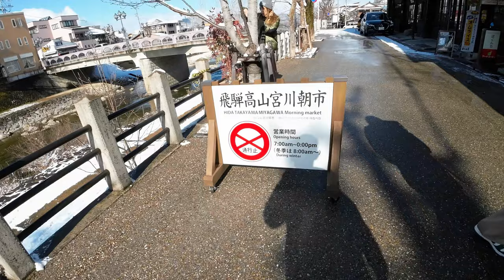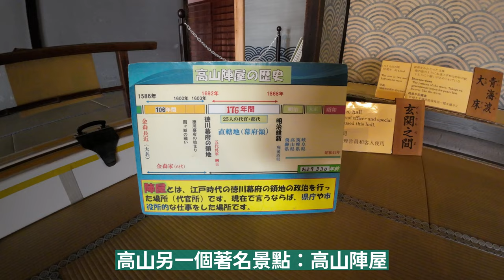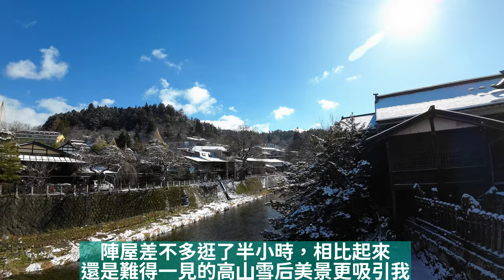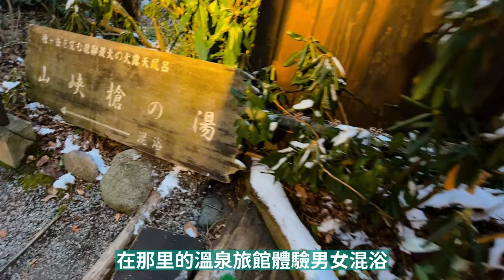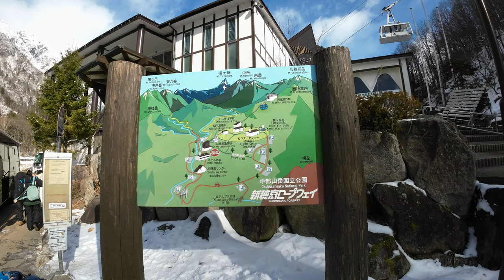【日本旅遊】2023年日本高山一日遊自由行攻略！雪後的飛騨高山美爆了！宮川朝市+高山三町老街+高山陣屋【4K Vlog】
0:00 開場&影片內容介紹
1:44 從JR高山車站步行去宮川朝市
4:28 閒逛宮川朝市
8:37 發現高山絕美的雪後街景
9:58 美到窒息的高山雪景拍攝
13:00 返回宮川朝市
13:54高山必逛的三町老街觀光
16:40 高山陣屋觀光介紹
18:35 高山老街周圍散步
20:17 高山總結
20:35 下期影片預告：奧飛騨溫泉旅館男女混浴+搭新穗高纜車登高